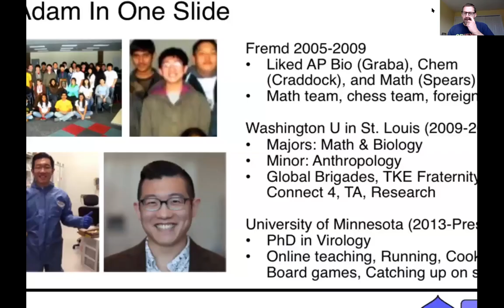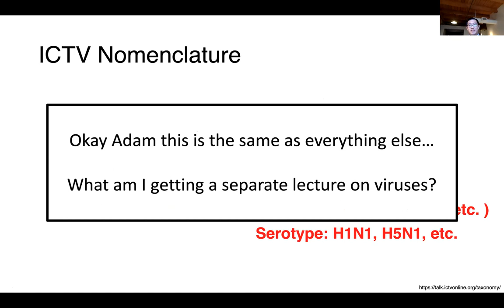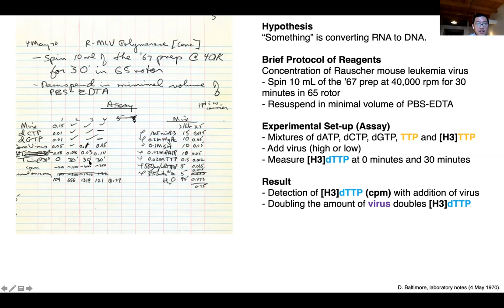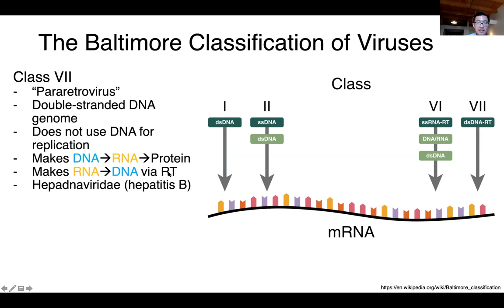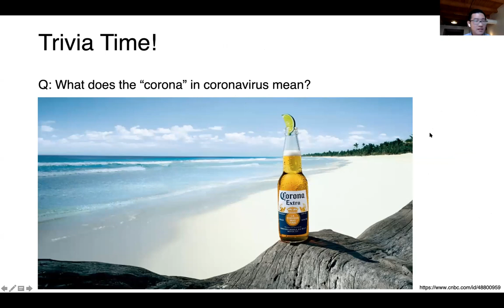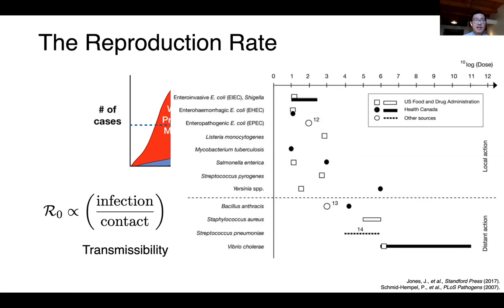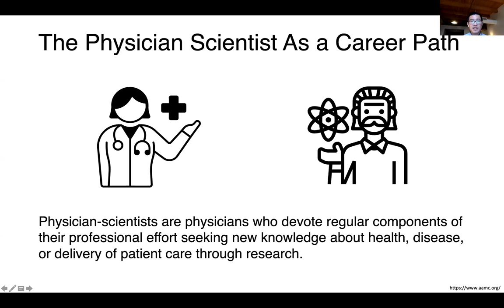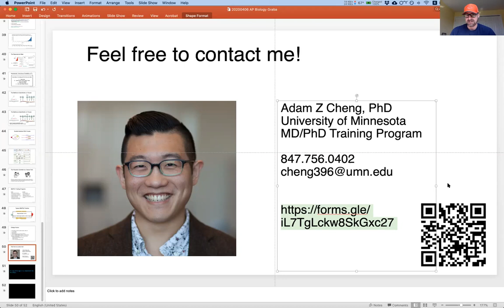Virology Basics and Sars CoV 2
My former student, Adam Cheng, gave this lecture to my AP Biology students on the basics of virology and SARS-CoV-2.